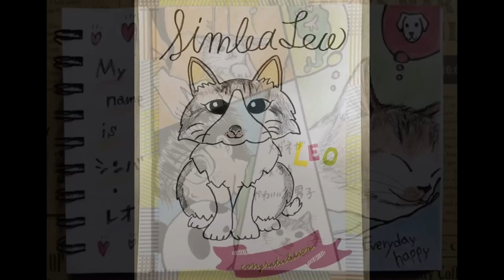また怖がり出す保護子猫、状況違うと心境も変化するみたい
動画をご覧になって白ちゃん黒ちゃんの【里親】を募集いたします。
・２匹ともお迎えして下さる方
・完全室内飼い、脱走防止対策のできる方
・子猫と面会のできる方（熊本、宮崎、鹿児島地域の方とさせてください）
・愛情、責任を持って猫生の最後までより添える方

〓里親希望お問合せ先〓
ねこにゃんの会

年齢：
性別：
メールアドレス：
先住猫の匹数：
その他のペット：
家族構成：
応募コメントorお問合せ：

猫族運搬、緊急避難、拡張バッグ↓
■Happihausu 犬 猫 キャリーリュック
■Siivton 猫キャリーバッグバック